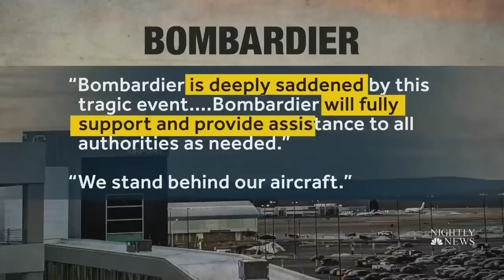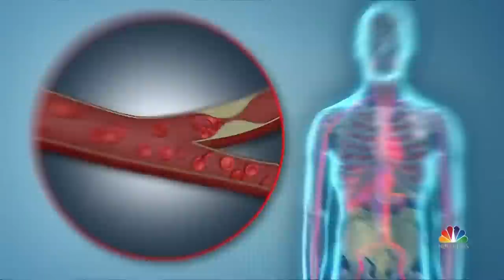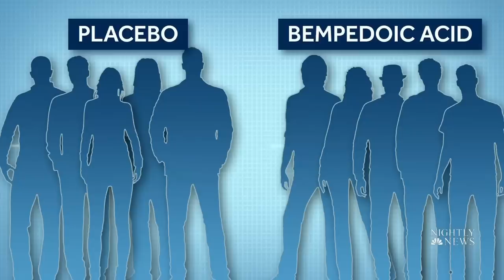Nightly News Full Broadcast - March 4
New legal challenges ahead for Murdaugh, Trump delivers keynote address at CPAC and Suspected poisonings of Iranian schoolgirls.